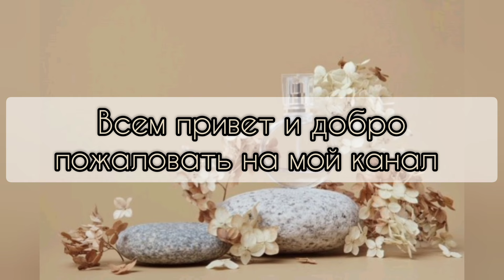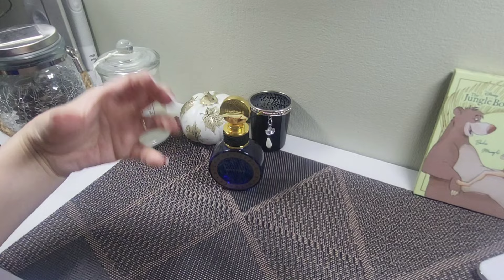Купила под влиянием YouTube🔺️▶️ | случилась ли Любовь? 💘парфюмерия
Rochas Byzance
Dsquared 2 red wood
Kate Spade sparkle
Trussardi sound of Donna
Agent Provocateur Fatale Intense

Бюджетная парфюмерия
Парфюмерия люкс#Аналоги нишевой парфюмерии#Аналоговая парфюмерия Наливная парфюмерия Ароматы клоны Ароматы осенние#женские ароматы#влоги#жизнь в Эстонии правильное питание Похудение Прогулки Покупки для дома#Новинки парфюмерии#Косметика#обзоры#тональные средства#бюджетный уход за лицом#обычная реальная жизнь#коллекция парфюмерии Парфюмериялюкс Распаковка парфюмерии#любимые ароматы красные флаконы#ягодныеароматы#вишнявпарфюмерии#топ ароматов#Лучшие бюджетныеароматы#Аналоговая парфюмерия#обзорароматов#что я ем чтобы не набирать вес#как я похудела на 13 кг#правильное питание#Ароматы вслепую#Распаковка#Консиллер#Наливная парфюмерия#Копии дорогих парфюмов#вишня в парфюмерии#гурманика#сладкиеароматы#ванильныеАроматы#сливочныепарфюмы#мороженое#тоффи#вкусно#макарун#кофе#кофевпарфюмерии#обожаюбюджетныеароматы#larive#JeanneArthes#lattafa#kilian#notino#люблютени#корица#осенниеароматы#осеньвофлаконе#крышкотерапия